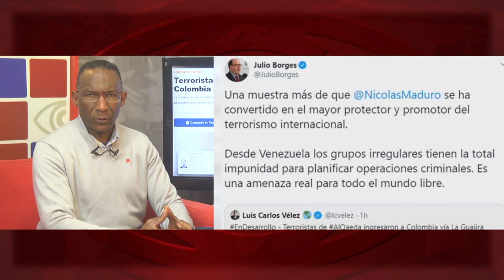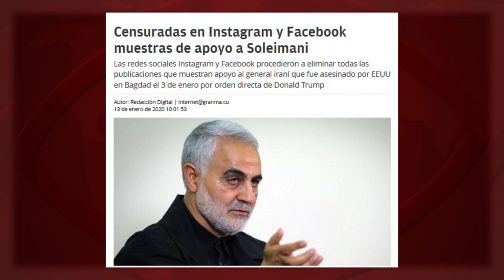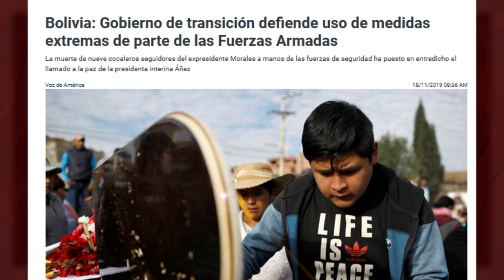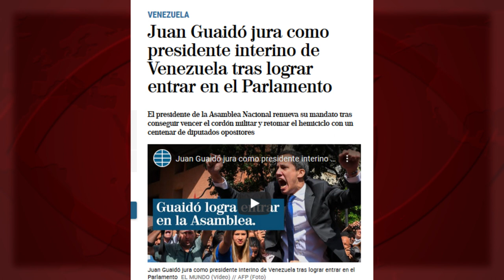La muerte del muñeco Guaidó y otras censuras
La fotógrafa Nicole Kramm perdió la visión de un ojo por el disparo de un carabinero en Santiago de Chile. Es la reportera que –hace un año- fue atropellada, en la frontera con Colombia, por una tanqueta de militares desertores venezolanos. Gran parte de la prensa internacional los trató como héroes. Mientras –exactamente como hace hoy- se olvidó de la periodista que estaba… en el lugar equivocado. Espacio "Doble rasero", por Cubainformación TV.